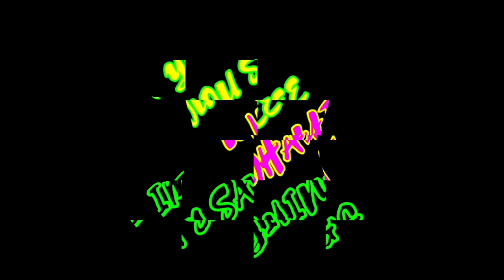Competition will leave you at the bottom